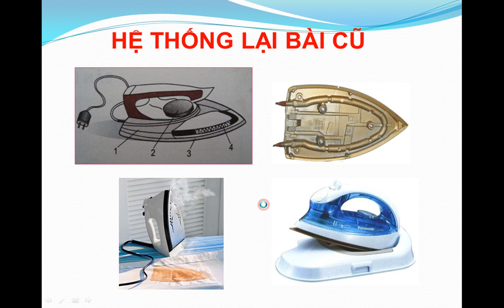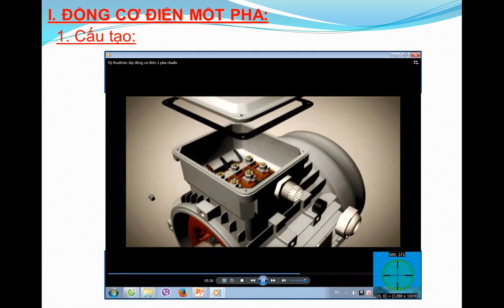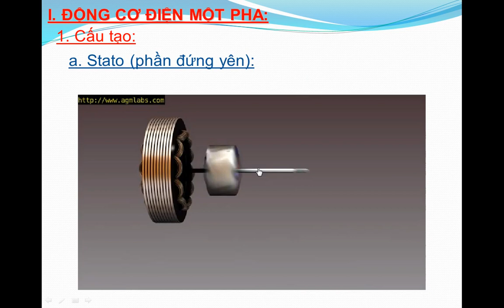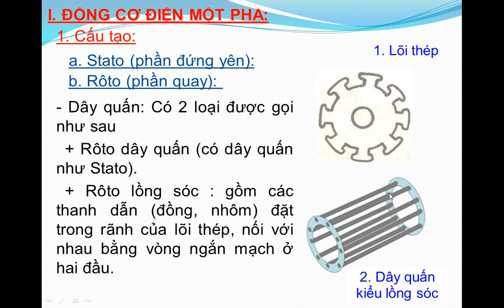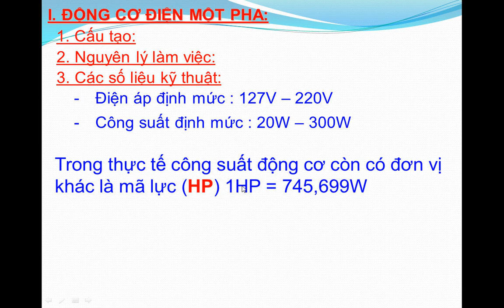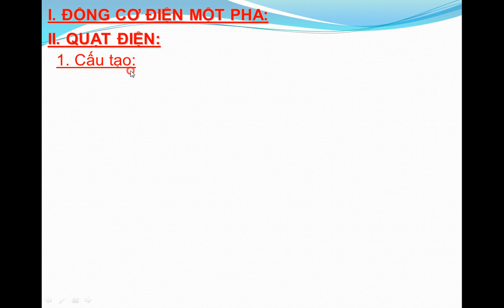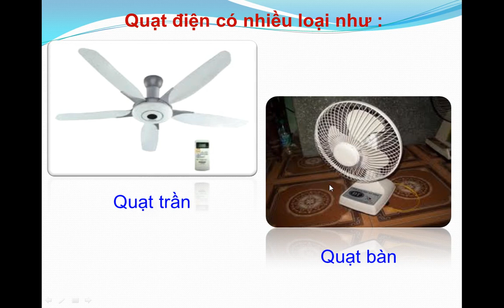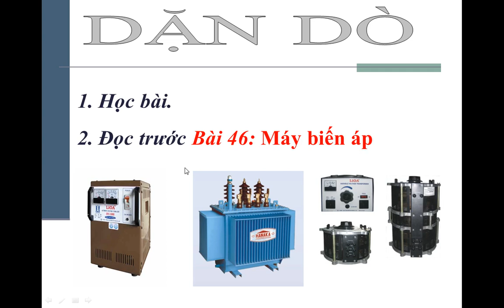K8 TUẦN 24 BÀI 44 ĐỒ DÙNG LOẠI ĐIỆN CƠ QUẠT ĐIỆN, MÁY BƠM NƯỚC